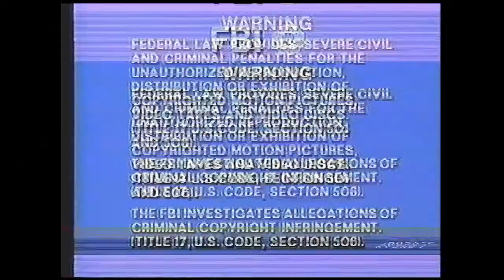Opening to About Last Night 1993 VHS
List of contents:

1. Columbia/Tristar Home Video logo
2. FBI Warning screen
3. Tristar Pictures logo